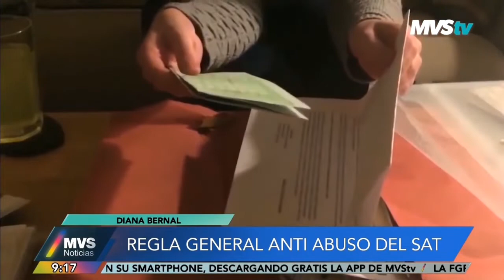ENTREVISTA CON DIANA BERNAL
Regla general anti abuso del SAT
EX PROCURADORA DE LA DEFENSA DEL CONTRIBUYENTE